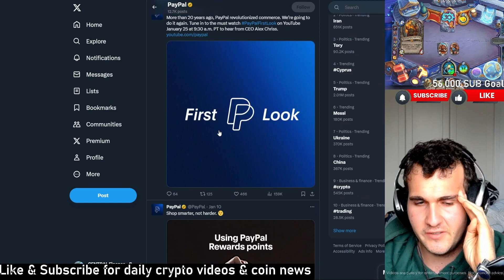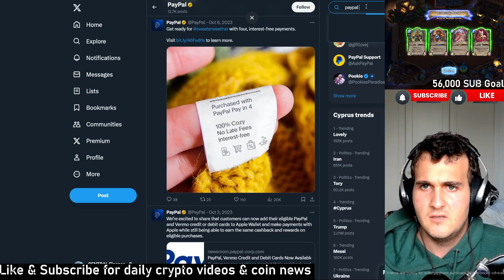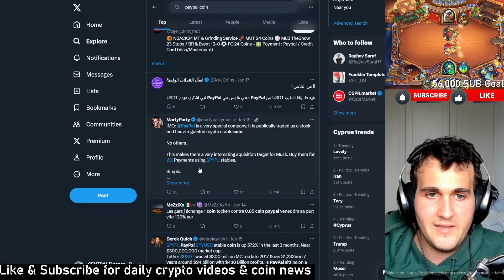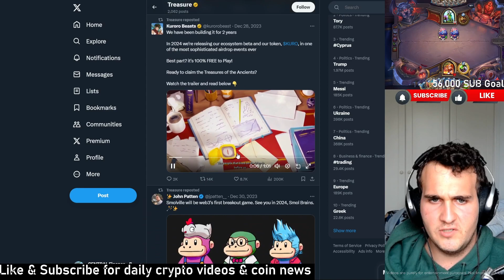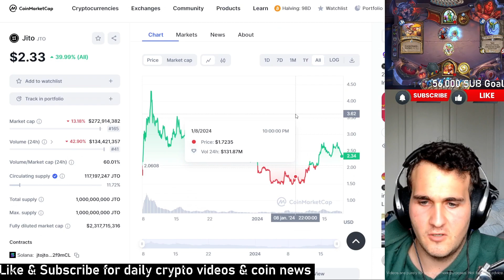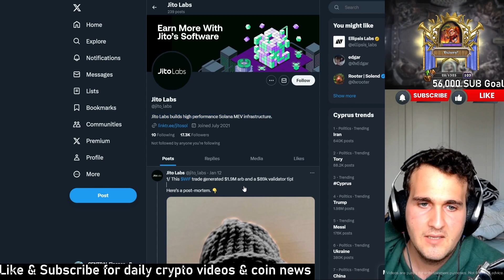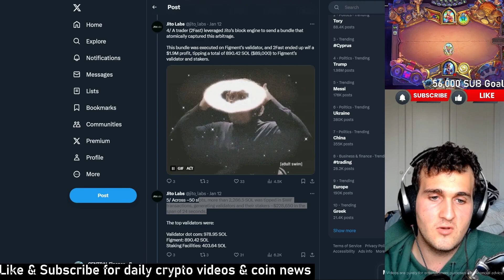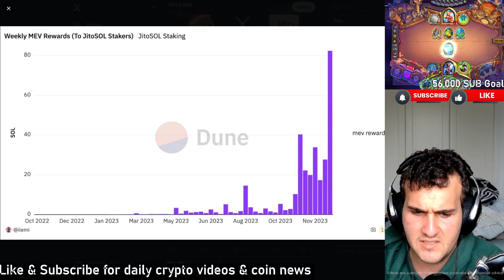CRYPTO BEST STABLECOINS & CRYPTO GAMES REVIEW PRICE PREDICTION - New Stablecoins PRICE REVIEW